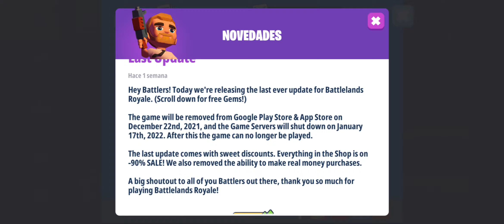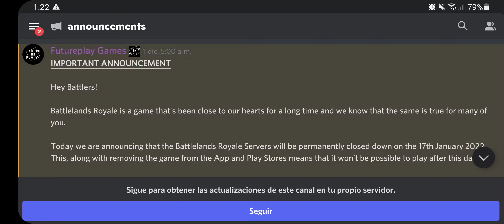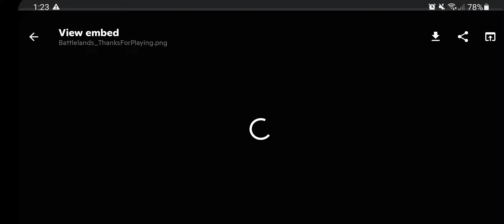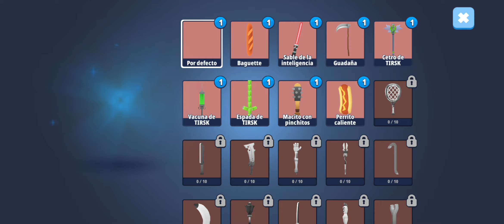El FIN de Battlelands :c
Muy tarde me entero de esta triste noticia